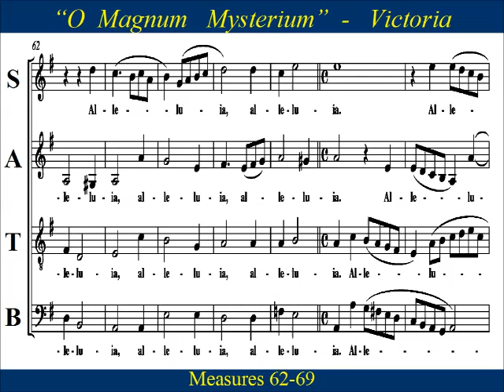Victoria - O Magnum Mysterium - G Major - Score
Choir Practice: “O Magnum Mysterium”, G-major score,  by Tomás Luis de Victoria.  The text is from a Latin chant of  the Nativity scene in the Matins of Christmas.   Tomás Luis de Victoria was born in the province of Ávila, Castile around 1548 and died in 1611. He is regarded as one of the best composers of late Renaissance sacred music.   He is often referred to as the "Spanish Palestrina".

Latin:
Beata Virgo, cujus viscera
meruerunt portare
Dominum Christum.
Alleluia.

English:
O great mystery,
and wonderful sacrament,
that animals should see the new-born Lord,
lying in a manger!
Blessed is the Virgin whose womb
was worthy to bear
Christ the Lord.
Alleluia!